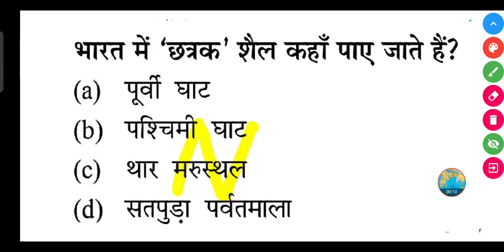भारत में 'छत्रक' शैल कहाँ पाए जाते हैं?